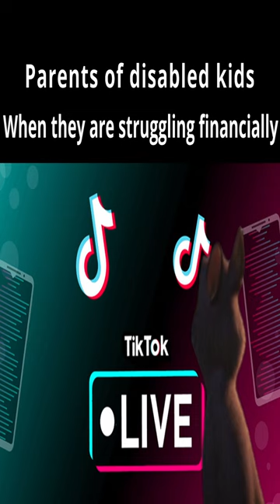shortvideo shorts short memes shortsyoutube